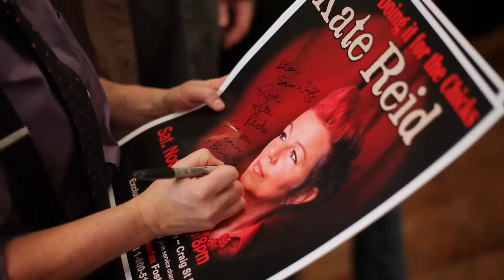Kate Reid performing "Only Dyke at Open Mic" at Full Circle Theatre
Carla Sinclair of Empty Cup Media (emptycupmedia.ca) shot and edited Kate Reid in concert at the Full Circle Theatre in Perth, Ontario. For more info on Kate Reid, check out her